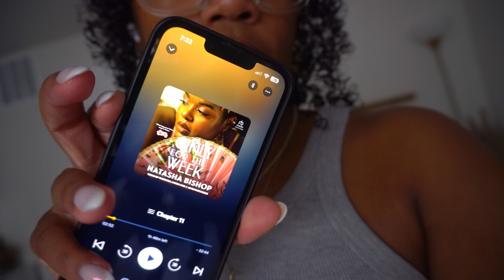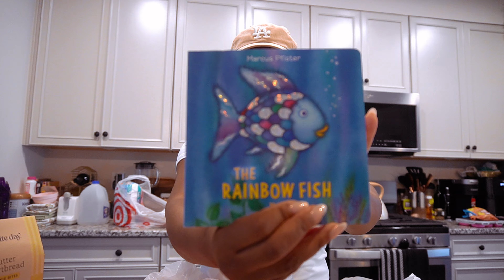Weekly Vlog | Mom Vlog, Packing for a Staycation, Life Lately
Hey hey! I am back with another vlog and this time we are getting prepped to take a much needed weekend getaway!